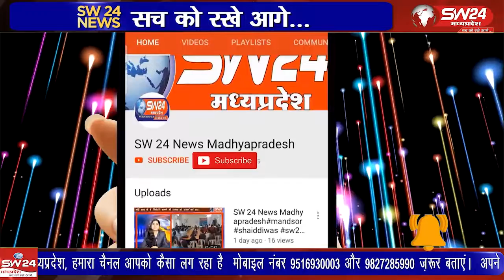कुरवाई-बीना रोड पर टोल प्लाजा लोगों की समस्या का केंद्र बना हुआ है।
कुरवाई-बीना रोड पर टोल प्लाजा लोगों की समस्या का केंद्र बना हुआ है। जिस कारण वाहन चालकों को आने-जाने में समस्याओं का सामना करना पड़ रहा है। कुरवाई से शानू खान की रिपोर्ट